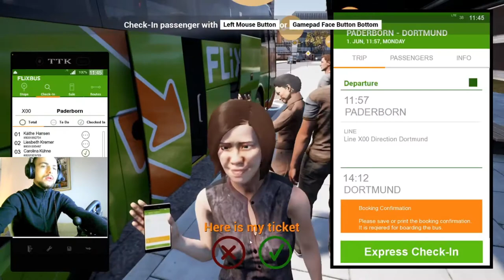باصات ابو اصطيف لاول مرة نقل داخلي وخارجي ..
♥♥►~ سلام يا شباب ~◄♥♥
انا جاد و اجيت جديد بمجال الالعاب عاليوتيوب بتمنى دعمكن حبايب قلبي لكمل معكن و نزل اكتر فيديوهات و العاب متنوعة.

ملاحظة مهمة : دعمكن المادي هدفو تحسين القناة اكثر وتساعدني وتسعدني بنفس الوقت
وشكرا كتير ♥